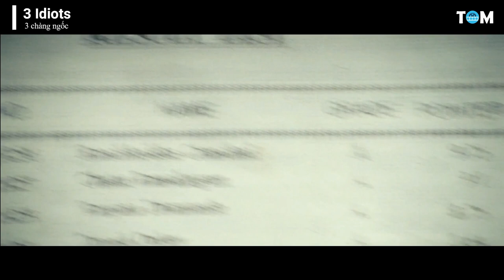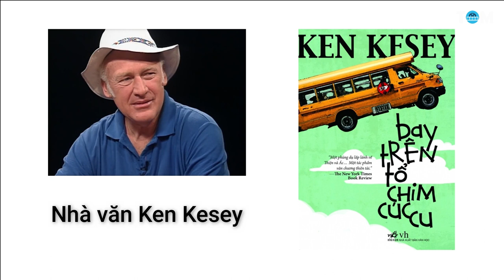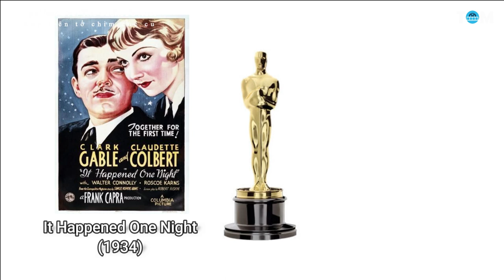TOP 10 BỘ PHIM BẠN NÊN XEM ÍT NHẤT 1 LẦN TRONG ĐỜI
Phim hay nên xem trong đời.
Nội dung video có tham khảo và tổng hợp từ nhiều nguồn.
Hầu hết những hình ảnh và âm thanh được sử dụng trong video đều thuộc bản quyền sở hữu của các nhà sáng tạo nghệ thuật.